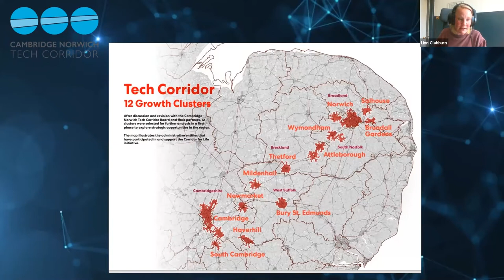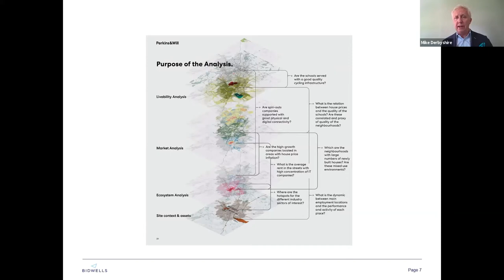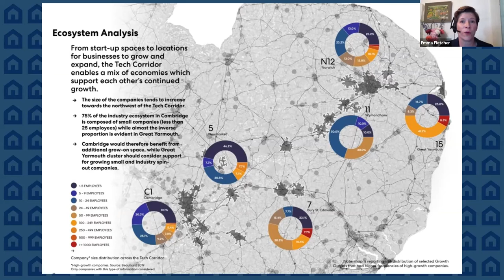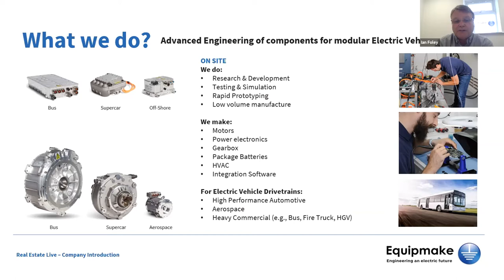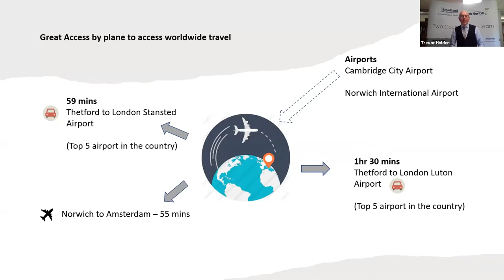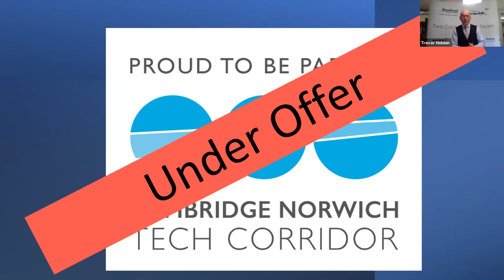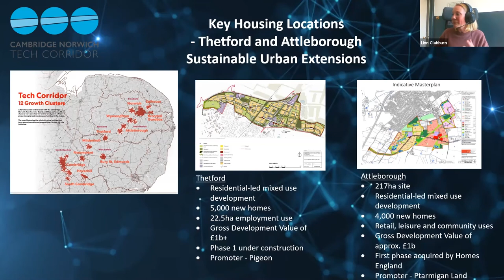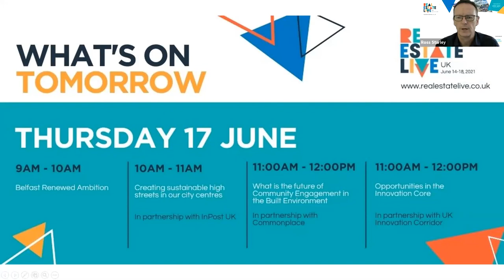Building on Local Assets: How collaboration enables regional growth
The Cambridge Norwich Tech Corridor is one the most the most exciting growth opportunities in the Norfolk & Suffolk Unlimited region. This session will present the spatial growth vision for the Tech Corridor which brings together spatial assets and opportunities with sectoral strengths to create an ecosystem of individual places connected through a strong regional partnership.

Speakers include:

Ian Foley, Managing Director, Equipmake
Trevor Holden, Managing Director of Broadland and South Norfolk Councils
Mike Derbyshire, Head of Planning, Bidwells
Linn Clabburn, Programme Director, Cambridge Norwich Tech Corridor
Emma Fletcher, Managing Director, Evera Homes